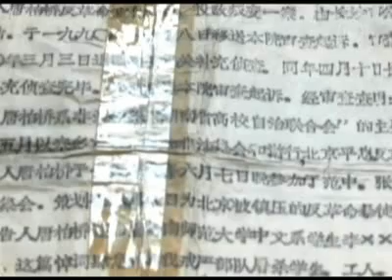Tiananmen Discussion Still Banned 21 Years After Crackdown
I said i wasn't gonna upload any more NTDTV Videos since the NTDTV channel is back up. But since today is the anniversary of the Tiananmen Square Massacre and since so far nobody else uploaded this video i am making an exception (-:

On Tuesday, the Southern Metropolis Daily published this picture. It was part of a cartoon meant for International Children's Day. But what most saw was the resemblance to another photo—the photo of the "Tank Man" taken on June 4, 1989.

21 years later, this photo remains an iconic symbol of the Chinese Communist Party's brutal military crackdown on democracy activists in and around Beijing's Tiananmen Square.

In contrast, the drawing in the Southern Metropolis Daily was quickly taken down from its website.

Zhang Kaichen is a former Chinese propaganda official who defected to the United States last year. He says the removal of the Southern Metropolis drawing is part of the Chinese regime's 21-year policy of banning public discussion of the Tiananmen incident.

[Zhang Kaichen, Former Liaoning Propaganda Official]
"Whenever June 4th comes up, the central propaganda department, or provincial department, will definitely send through notices, or telephone directions, that there needs to be strict control during this period, and that we need to actively monitor and tell various media outlets that nothing on this subject can be published. This is an explicit rule."

Tang Baiqiao was a student leader from Hunan province during the 1989 democracy movement. After the Tiananmen bloodshed, he was arrested and sentenced on so-called "counter-revolutionary" charges. He fled to the U.S. in 1992 and got political asylum. Tang believes the Chinese regime wants to keep a closed lid on the subject because it cannot admit to the Chinese public that what it did was wrong.

[Tang Baiqiao, Student Leader in 1989 Democracy Movement]
"Former Chinese leader Deng Xiaoping's daughter said her father regretted what happened afterwards. But messages like this can only be said to Westerners, and it cannot be said inside China. Why? Because the entire population would ask, 'Why do you not redress June 4? If even if your own people believe it was wrong, why can't you redress it through proper channels...If the student activists were right, do you need to apologize, or compensate families of the victims; mourn the victims; or investigate the truth of this piece of history, punish the perpetrators...' Because the CCP dares not take this series of actions, it dares not admit it was wrong."

At least hundreds were killed in the Tiananmen crackdown in 1989. Families of those who died have been demanding an investigation into what happened, because the Chinese regime has not acknowledged the large number of deaths.

Every year, in the days leading up to the June 4 anniversary, Tiananmen Square is placed under heavy police watch. Domestic dissidents are monitored but no official mention is made of the 1989 Tiananmen bloodshed. The Chinese regime may want the public to forget about the incident, but it still plagues the minds of those in power.